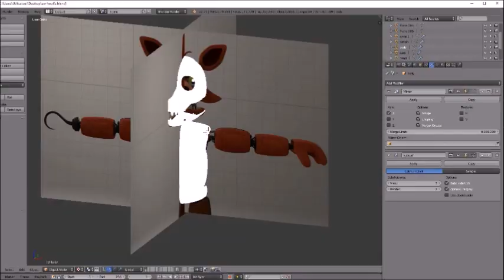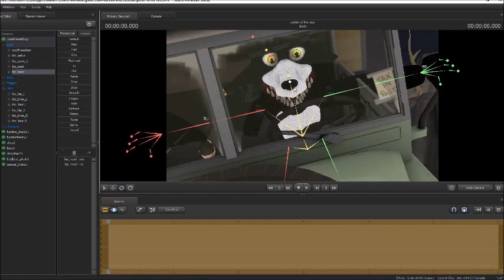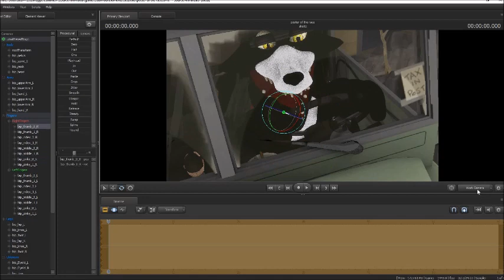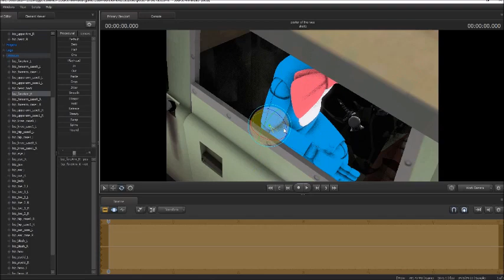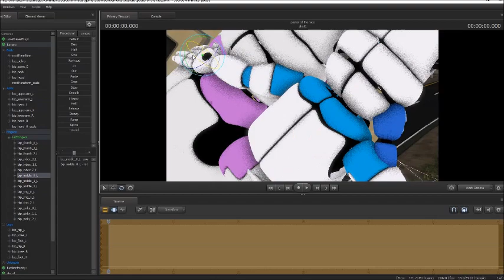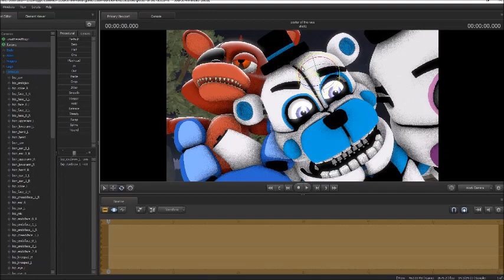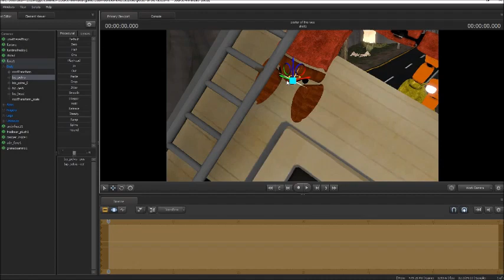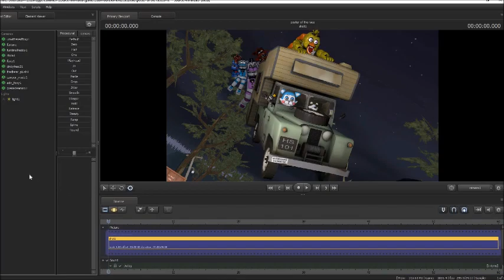poster about the next animation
A quick poster about what the next fnaf animation will be all about!

I know it's not super cool but yeah! I hope you like it!